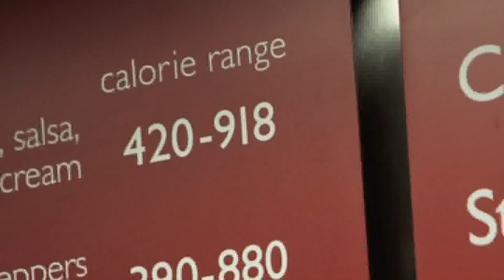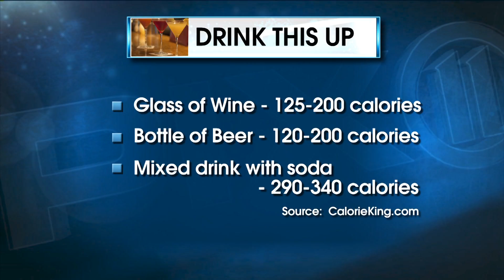Why the weekends are ruining your chances of losing weight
Some of us count calories and for the most part-- we do a pretty good job of it. However, when the weekend rolls by, we all of a sudden forget how to do math.

Research shows that most of us drop the ball when it comes to eating healthy on our days of and the calorie intake is astronomical -- 10,000 calories to be exact.